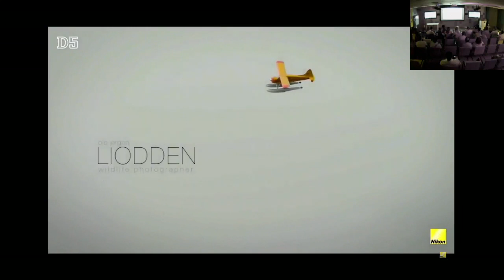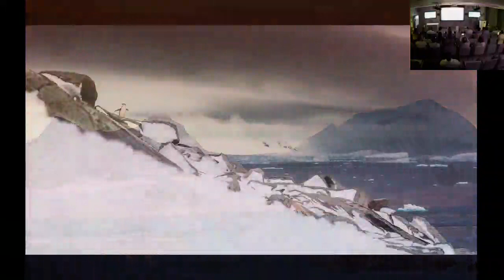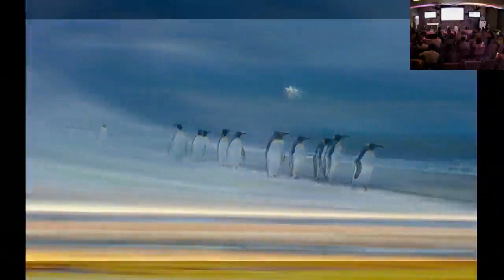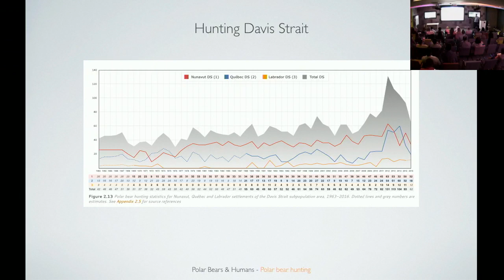Photography By Demand - Ole Liodden